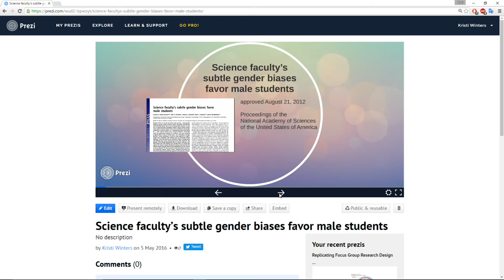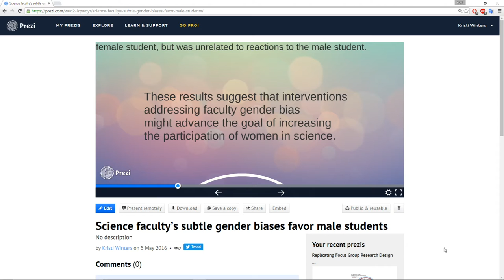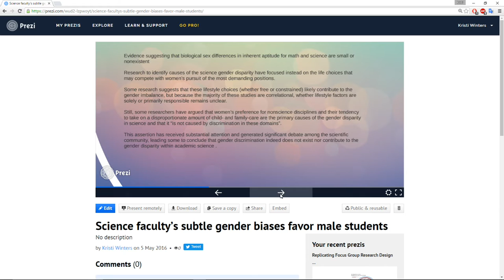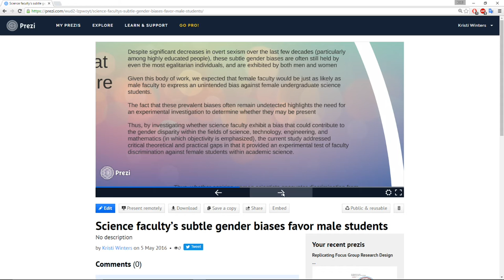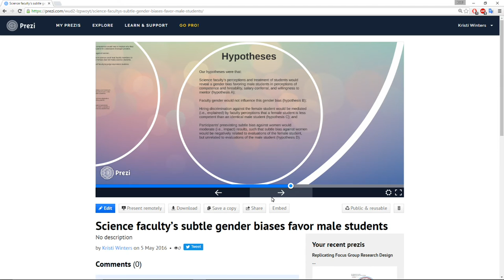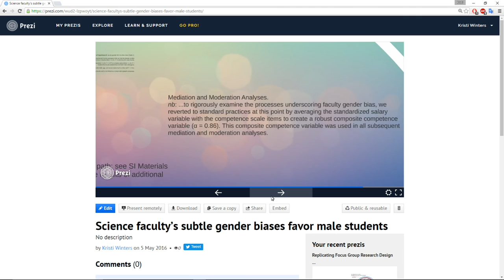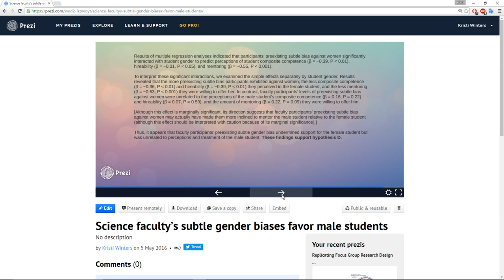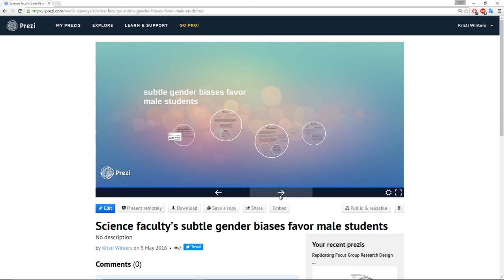Science faculty’s subtle gender biases favor male students. A summary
Abstract   Despite efforts to recruit and retain more women, a stark gender disparity persists within academic science. Abundant research has demonstrated gender bias in many demographic groups, but has yet to experimentally investigate whether science faculty exhibit a bias against female students that could contribute to the gender disparity in academic science. In a randomized double-blind study (n = 127), science faculty from research-intensive universities rated the application materials of a student—who was randomly assigned either a male or female name—for a laboratory manager position. Faculty participants rated the male applicant as significantly more competent and hireable than the (identical) female applicant. These participants also selected a higher starting salary and offered more career mentoring to the male applicant. The gender of the faculty participants did not affect responses, such that female and male faculty were equally likely to exhibit bias against the female student. Mediation analyses indicated that the female student was less likely to be hired because she was viewed as less competent. We also assessed faculty participants’ preexisting subtle bias against women using a standard instrument and found that preexisting subtle bias against women played a moderating role, such that subtle bias against women was associated with less support for the female student, but was unrelated to reactions to the male student. These results suggest that interventions addressing faculty gender bias might advance the goal of increasing the participation of women in science.

Corinne A. Moss-Racusin, John F. Dovidiob, Victoria L. Brescoll, Mark J. Grahama,, and Jo Handelsmana

Are Science Faculty Biased against Female Students?